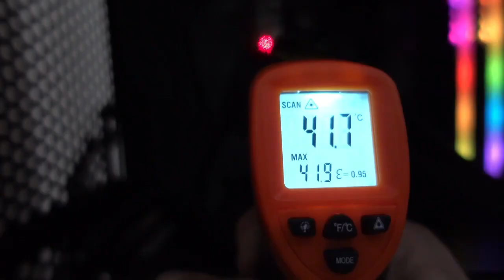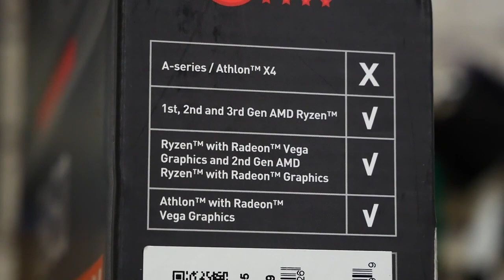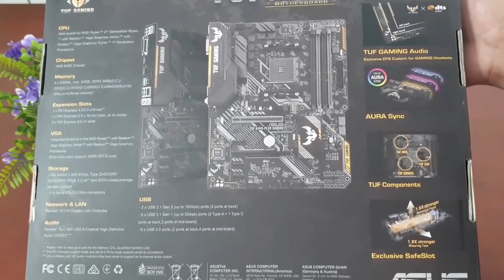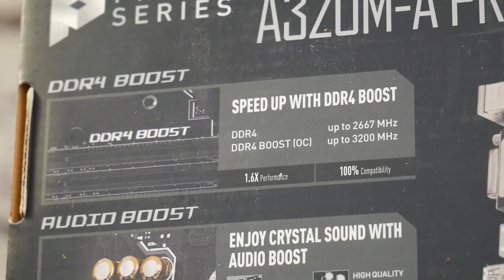TOP 5 : Meilleure Carte Mère AMD 2024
Allez, on se lance dans ce TOP 5 des meilleures cartes mère pour AMD pas cher 2024.

►Top 1 : MSI TRX40 PRO WIFI
★ Prix et Caractéristiques
►Top 2 : Gigabyte X570 UD
★ Prix et Caractéristiques
►Top 3 : MSI B450 TOMAHAWK MAX
★ Prix et Caractéristiques
►Top 4 : ASUS TUF Gaming B460-Plus GAMING
★ Prix et Caractéristiques
►Top 5 : MSI A320M-A Pro Max
★ Prix et Caractéristiques

Comment trouver la meilleure carte mère pour AMD ? Le choix peut s’avérer cornélien, il faut vérifier la compatibilité entre votre carte mère et votre processeur, le format, les connecteurs disponibles pour ne pas vous retrouver dans l’embarras avec votre propre matériel… Le socket est également important, il faut choisir le meilleur, il s’agit support du processeur sur la carte mère.
En fonction des générations, il est de forme différente, et pas toujours compatible.